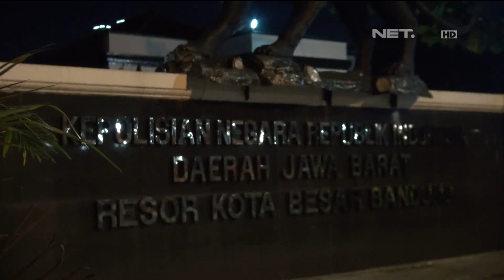Kedatangan Tim Prabu, Para Pengendara Motor ini Kabur Berhamburan - 86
86 merupakan tontonan yang segar dan dapat memacu adrenaline yang ditayangkan di NET. TV setiap hari pukul 22:00 WIB. Tidak hanya kita dapat mengikuti aksi polisi Indonesia dalam penggerebekan, tetapi kita juga diajak untuk menyaksikan kejadian yang sesungguhnya terjadi di lapangan serta melihat sedikit sisi lain dari kehidupan pribadi polisi sebagai manusia biasa dan kedekatan mereka dengan keluarganya. 86 memperlihatkan pekerjaan polisi Indonesia mulai dari kegiatan yang ringan, seperti mendisiplinkan pengguna lalu lintas, sampai kasus berat kepolisian.